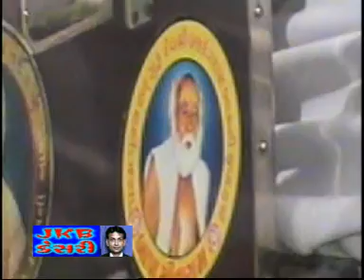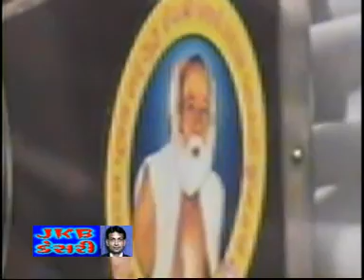parshotamparibapu-live dayro = parbhatya-ramagri-